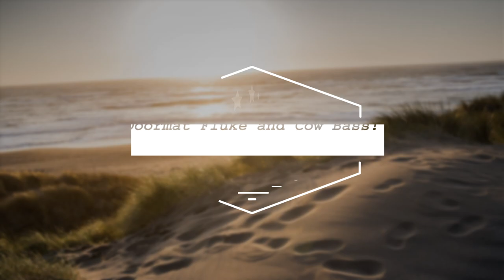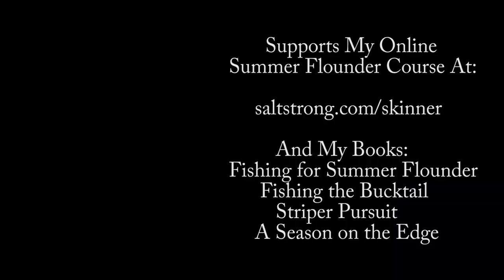Two Monster Fluke (Flounder) and a 32-lb Bass Released!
An incredible fishing trip that saw two very large summer flounder (fluke) caught and released. A 32-pound striped bass was also caught on 8-pound-test line and released.
Blue Reel Power Handle
Sweeney 8# line
Large Drift Sock (similar)
Teaser (Tsunami Glass Minnow)
Tackle Bag
Sun Gloves
Neck Buff
Sun Shirt
Wading Pants
Sun Hat with Neck Cover
Leader - 30#
Video Cam, GoPro 7
John Skinner's Fluke Jigging Book